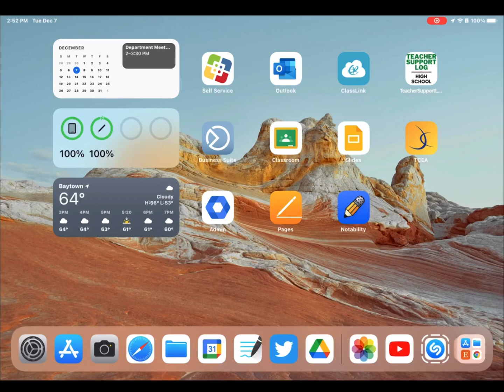Taking a Live Photo with iPadOS 15